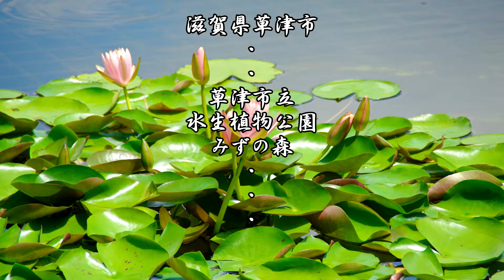水生植物公園みずの森（後編）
ハスやスイレンを中心に2,000種類を超える・・・・